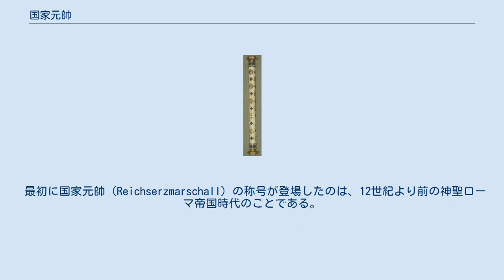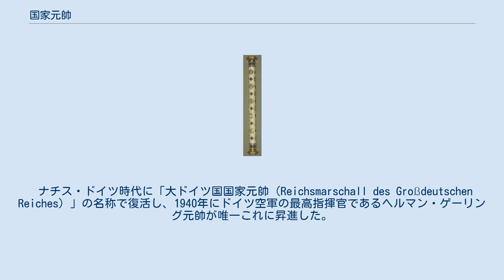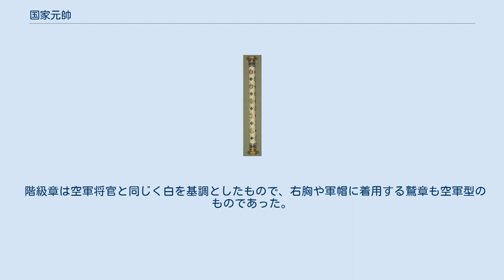国家元帥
ヘルマン・ゲーリング
国家元帥旗(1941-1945) アメリカ陸軍士官学校博物館に展示されているゲーリングの元帥杖の実物。
 ベルリンにあるドイツ空軍博物館に展示されているゲーリングの軍服の実物。
 国家元帥（こっかげんすい）（ドイツ語: Reichsmarschall（ライヒ（「帝国」もしくは「王国」の意）の元帥））は、 第二次世界大戦中のナチス・ドイツ国防軍における最高位の階級である。
帝国元帥、大ドイツ総元帥とも訳される。
事実上、大元帥に相当する。
 最初に国家元帥（Reichserzmarschall）の称号が登場したのは、12世紀より前の神聖ローマ帝国時代のことである。
その後は任官者はなく、ドイツ帝国時代と第一次世界大戦中に、ドイツ帝国陸軍で国家元帥になった者はいなかった。
 ナチス・ドイツ時代に「大ドイツ国国家元帥（Reichsmarschall des Großdeutschen Reiches）」の名称で復活し、1940年にドイツ空軍の最高指揮官であるヘルマン・ゲーリング元帥が唯一これに昇進した。
ゲーリングは7月19日の元帥任命式において、その日元帥となる他の国防軍の将軍たちより上位であることを示したため、事実上の大元帥に相当すると言えるが、他国のような名誉称号ではなく、アメリカ軍のそれと似たような個別の階級である。
したがって、あくまでアドルフ・ヒトラーの総統の地位に次ぐものであり、彼の後継者であることを確立するための意味合いがあった。
 しかし、1945年4月末にヒトラーに指揮権を引き継ぐ許可を求める電報を送った直後、彼はゲーリングから全ての官位を剥奪し、海軍総司令官カール・デーニッツ海軍元帥を新たに後継者に指名した。
この任命はヒトラーが自殺した日（1945年4月30日）より前に行われたが、マルティン・ボルマンとヨーゼフ・ゲッベルスによる公示は1945年5月1日まで先延ばしにされた。
 国家元帥昇進までのゲーリングは空軍元帥の制服・階級章を着用していたが、昇進後はどちらも専用（唯一）のものを着用するようになり、陸海空軍元帥の上位の存在であることが明確に示された。
 階級章は空軍将官と同じく白を基調としたもので、右胸や軍帽に着用する鷲章も空軍型のものであった。
また、元帥杖も白のものを使用していた。